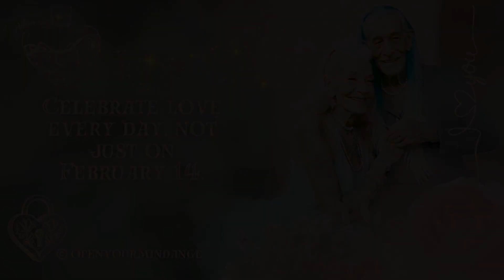4 MIN D'AMOUR BY ANGÉLIQUE.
4 minutes d'Amour sur fond fond musique d'art digital by Angélique et de musique classique :

HERE ARE THE LYRICS OF THE SONG:
Love is a rebellious bird
that no one can tame
And it is in vain that we call him
If it suits him to refuse
Nothing helps, threats or prayers
One speaks well, the other is silent:
And it's the other one that I prefer
He didn't say anything but I like him

Love is a child of Bohemia
He never, ever knew any law
If you don't love me, I love you
If I love you, take care!
If you don't love me
But, if I love you

The bird you thought you'd surprise
Flapped its wings and flew away...
Love is far away, you can wait for it
You're no longer waiting for him, he's here!
All around you, quickly, quickly
He comes, leaves, then comes back...
You think you have him, he avoids you
You think you're avoiding him, he's got you

Open your mind  vous offre un moment agréable avec sa rubrique "LIVRES AUDIO GRATUITS" . Vous y trouverez des livres lus pour vous accompagner dans vos promenades;  trajets quotidiens;  séances de sport; de ménage; moments de détente ou du coucher  etc...
Vous ne perdrez plus un instant pour vous divertir ou vous cultiver pendant vos activités.
Ces lectures sont donc faites pour tous en général et en particulier pour les personnes qui ne peuvent pas ou plus lire.
Je n'encourage pas là les jeunes à ne plus ouvrir leurs livres. Au contraire je leur conseille dès qu'il leur sera possible de quitter leurs écrans pour savourer la lecture d'un bon livre en papier. La lecture a de nombreux avantages et développe de multiples bienfaits pour le développement personnel de chacun ;)
Et pensez aussi que tous n'ont cette chance incroyable de pouvoir lire.
Ce partage représente un travail considérable d'heures d'enregistrements mais aussi d'arrangements et de mise en place pour vous les offrir. VOUS NE POUVEZ EN AUCUN CAS LES EXPLOITER DANS UN BUT LUCRATIF, il en va de soi. Je vous rappelle qu'il existe des sanctions spécifiques dans ce cas et qu'il est préférable de respecter cet avertissement. Vous pouvez par contre les écouter et les partager.
Merci à vous d'avoir pris le temps de lire cette description et de respecter ce que nous vous offrons avec le plus grand plaisir.